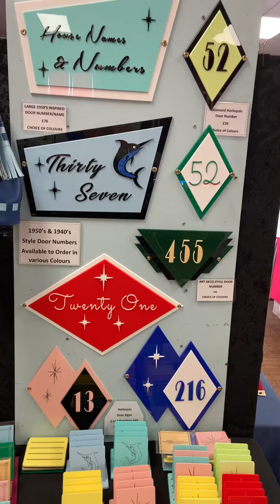6 July 2023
Stall set up at the Rockabilly Rave 2023